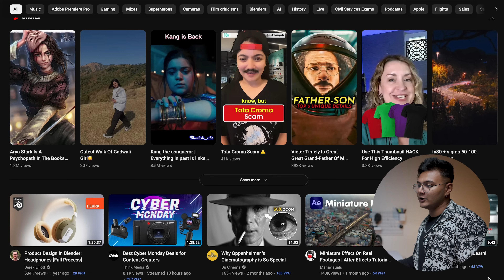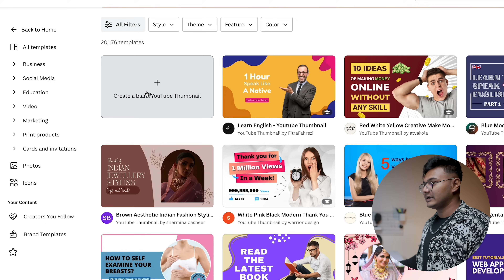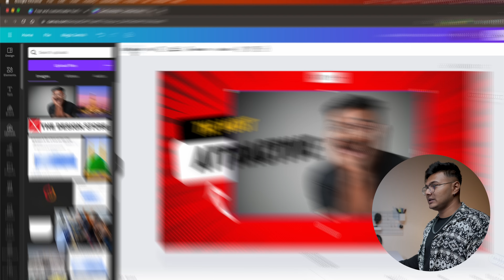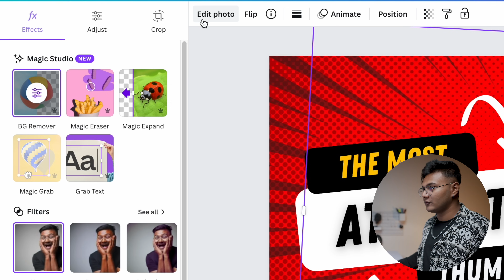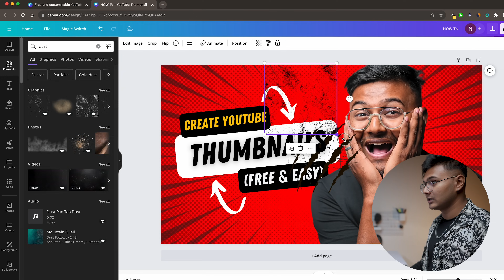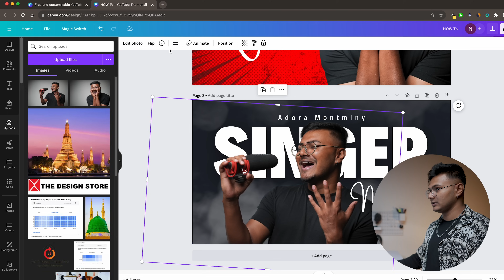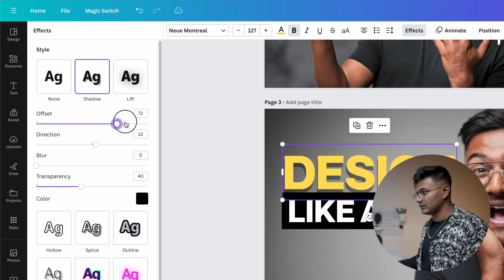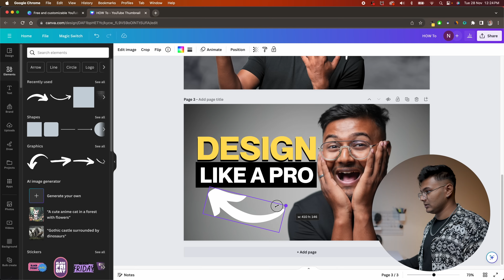How To Make YouTube Thumbnails (EASY) | YouTube Thumbnail Kaise Banaye 🔥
In this video, I'll show you the easy process of YouTube Thumbnails using Canva. Whether you're a beginner or looking to enhance your thumbnail game, this tutorial is perfect for you!

👁️🗨️ Discover the secrets behind eye-catching thumbnails that grab attention and increase clicks. This YouTube Thumbnail tutorial will provide you with essential tips and tricks to make your thumbnails stand out from the crowd.